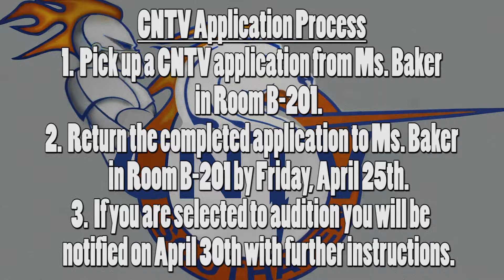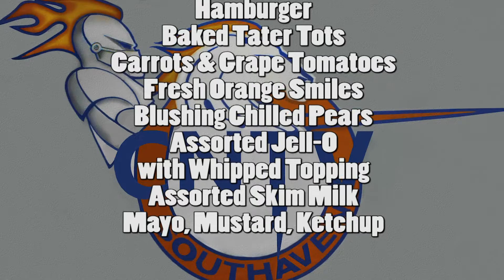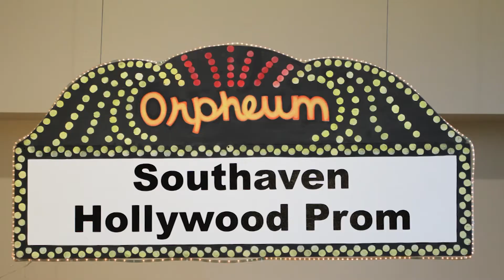April 16, 2014